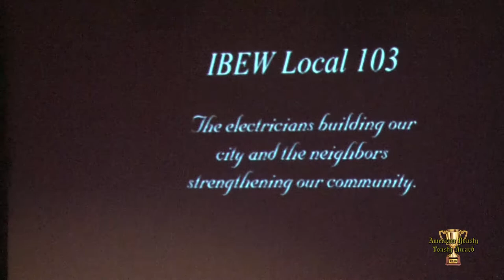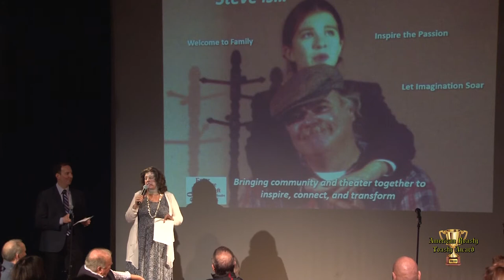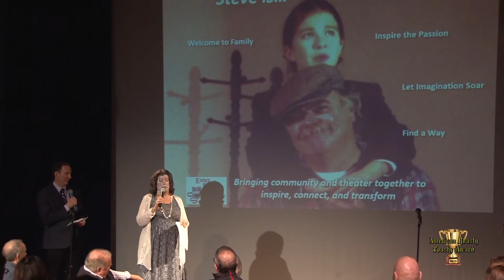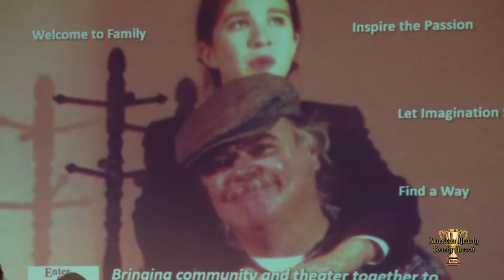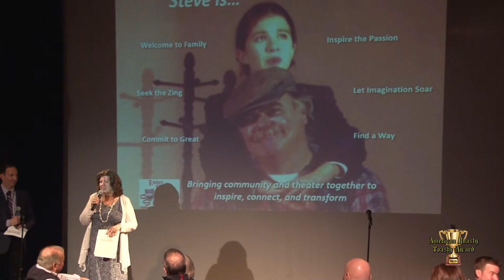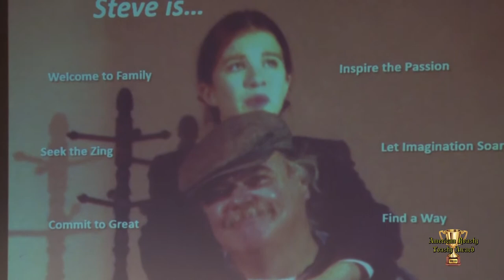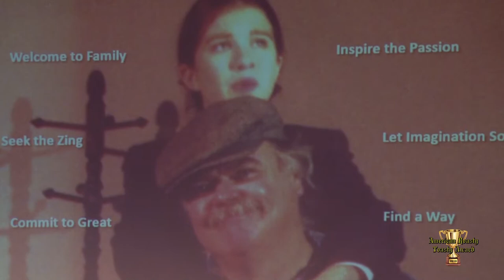ESL's 2018 American Roasty Toasty Award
Honoring Steve Sullivan on April 7, 2018 at the Hopkinton Center for the Arts.